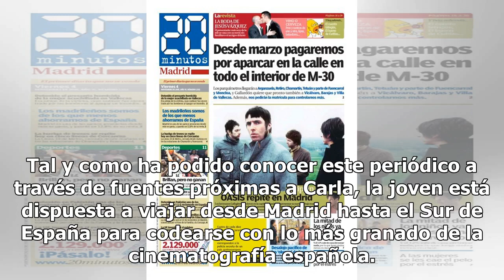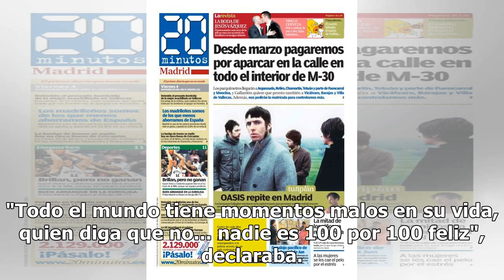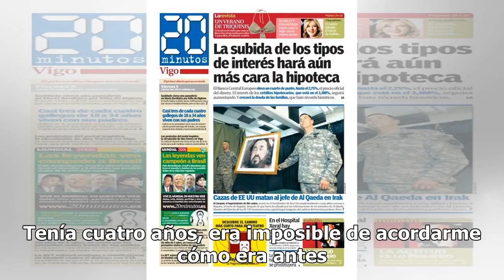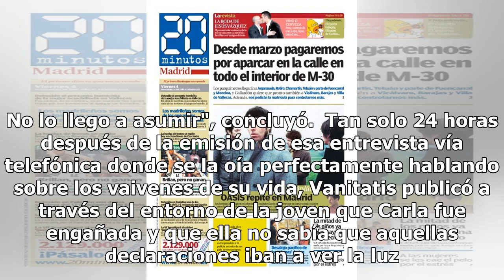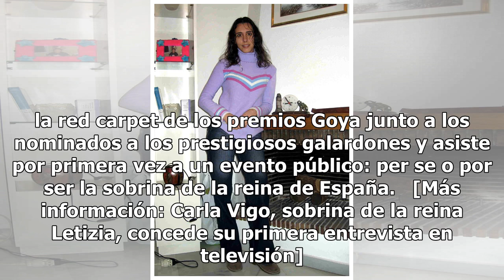El gran deseo de Carla Vigo que no se atreve a pedir a su tía Letizia